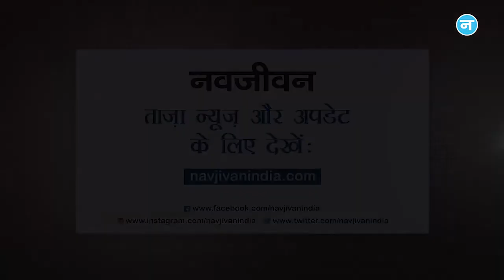गर्भ में थे जुड़वां बच्चे, डिलीवरी से पहले फिर प्रेग्नेंट हुई महिला, हैरान रह गए डॉक्टर!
अमेरिका से हैरान करने वाला मामला सामने आया है। जहां एक महिला के साथ दुर्लभ घटना घटी है। दरअसल जुड़वां बच्चों के गर्भधारण के एक हफ्ते बाद उन्हें पता चला कि वे तीसरा बच्चा भी कंसीव करने जा रही हैं। इस खबर को सुनकर हर कोई हैरान है।